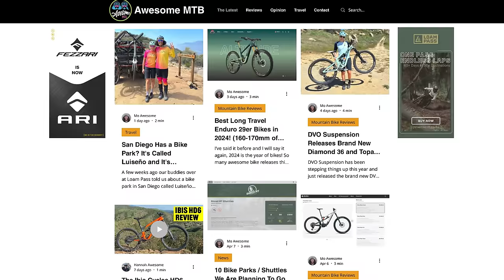She Hates Her Yeti SB140, Will This Help? (Rocky Peak)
Hannah has been struggling with her Yeti Sb140 so we head to DVO Suspension to check out some new goodies that they think will help! We also get check out some trails at Rocky Peak a zone we don't get to ride very often! Can DVO save Hannah's Yeti?

✅ Our favorite riding hydration? Tailwind Nutrition!

-Mo and Hannah